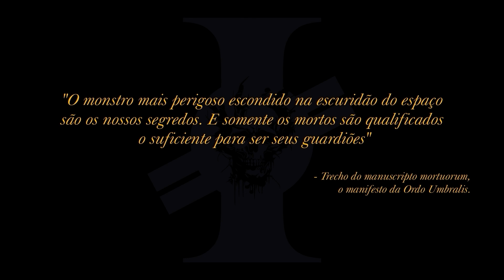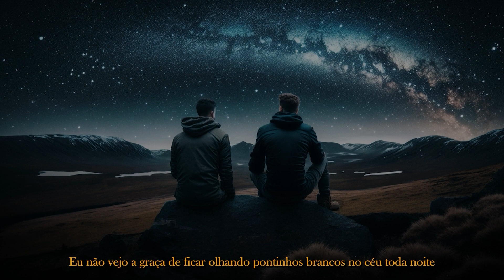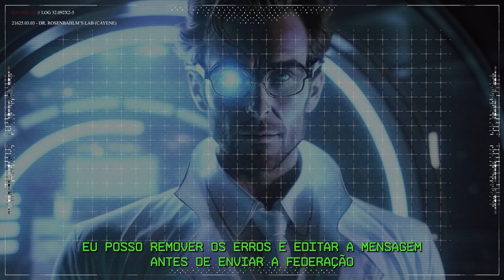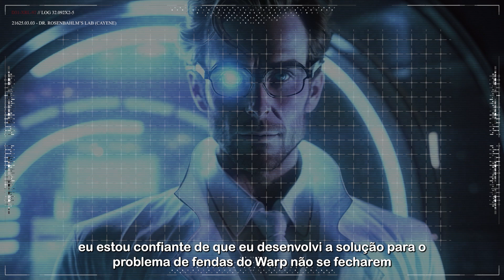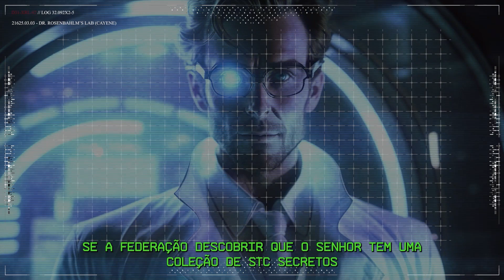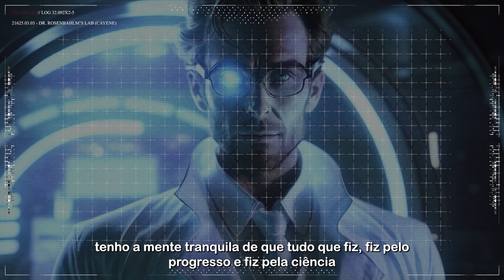A Busca Parte 01 - O Contrabandista [VERSÃO EXTENDIDA]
A Busca é a série original do canal dentro do universo de Warhammer 40K. Acompanhe a história de dois Inquisitores em sua busca por uma relíquia do passado que pode trazer a humanidade de volta a sua era dourada, ou terminar de nos erradicar. Ação, mistério e intrigas te esperam na historia mais eletrizante feita por fãs do universo de Warhammer 40K em português.

Faça parte do nosso programa de membros e ajude com as metas do canal!

MEUS LINKS -

LINKS DO RUIVO

Confira o som da minha banda ExoSkeleton -

Darren Curtis - She's watching me

0:00 Intro
0:40 O Fragmento
4:55 O Contrabandista
18:17 Teaser Episódio 2